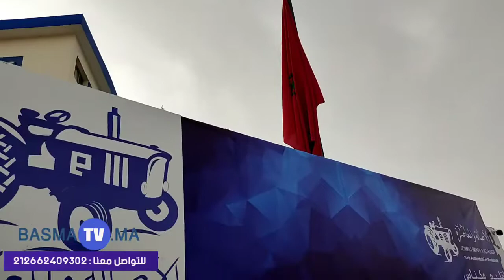مكناس /كلمة نبيل الرماش بمؤتمر الاقليمي لحزب الأصالة والمعاصرة (ويسلان نيوز)